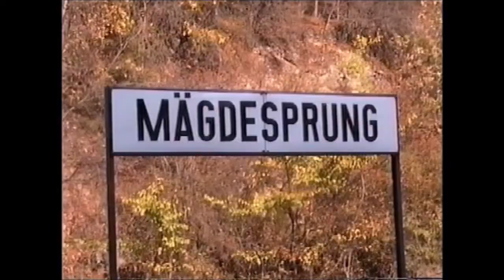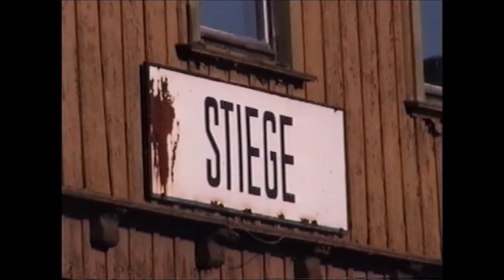RD21603x(vid). Harzer Schmalspurbahn - 7x. 19th October, 2003.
RD21603x(vid).  In October 2003 I went on a trip to the Harzer Schmalspurbahn, a metre gauge network in the Harz Mountains which are situated in the former East Germany.  It was organised by Ffestiniog Travel, the Travel Agency arm of the narrow gauge Ffestiniog Railway in Porthmadog, North Wales.

As I took lots of video footage over the long weekend, I have broken it down into several bite-sized instalments.  This is the seventh and final part, and it covers part of a journey on the Selketalbahn; we were travelling on a Sonderzug (special train) behind 0-6-0T 99 6101.